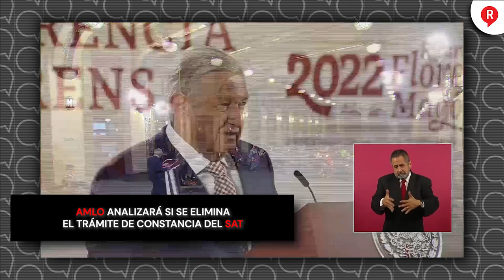AMLO analizará si se elimina el trámite de constancia del SAT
Video El presidente AMLO señaló que si la constancia fiscal del SAT causa problemas que se quite. 😱😱😱😱👇👇👇